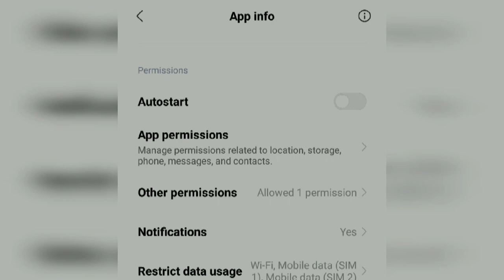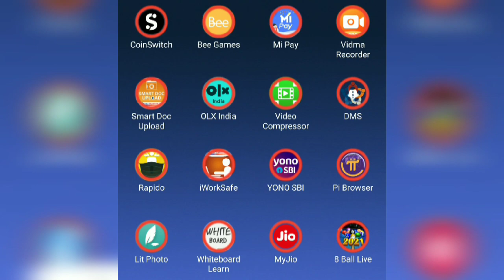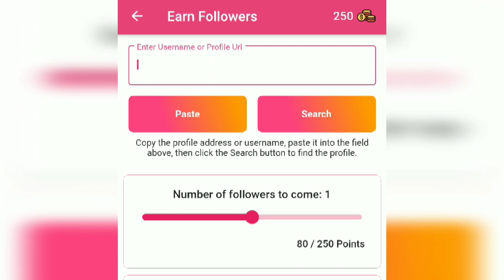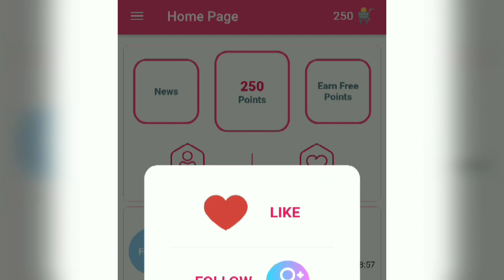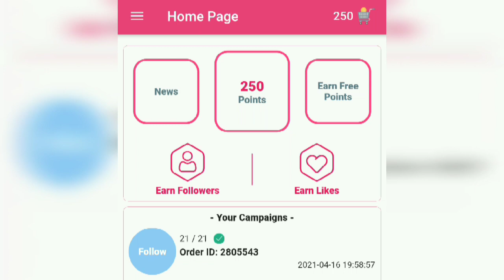Fast Followers And Likes Pro Unlimited Trick 2023 || Get Unlimited Followers & Likes Smart Trick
Fast Followers And Likes Pro Unlimited coins Trick 2023 || how to Get Unlimited Followers & Likes in fast followers and likes pro app,  Smart Trick to get unlimited points on fat followers and likes pro app. complete tutorial video about Instagram marketing and promotion.

Step 2 : Like This Video
Step 3 : Comment your Instagram username

Fast Followers & Likes Pro App Sign In Issue Solved : Explained In Hindi.

Fast Followers & Likes Pro App Real Or Fake ?